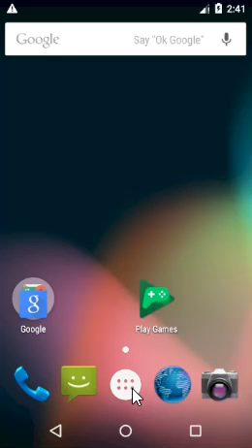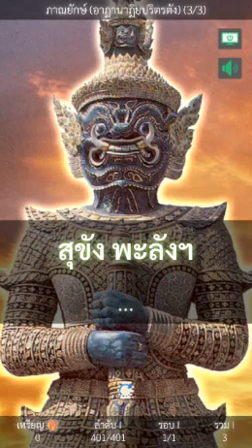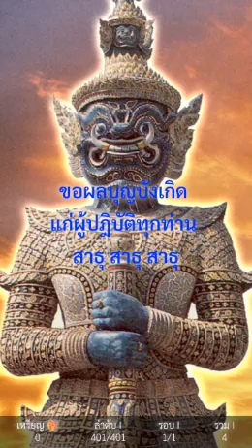ตัวอย่างแอปฯสวดมนต์บท สวดภาณยักษ์ หรือ อาฏานาฏิยปริตรตัง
สามารถดาวน์โหลดแอปฯสวดมนต์บท สวดภาณยักษ์ หรือ อาฏานาฏิยปริตรตัง และแอปสวดมนต์บทอื่นๆได้ที่